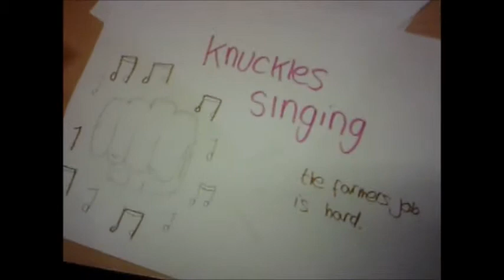Group Poetry Presentations Letters from Yorkshire by Maura Dooley